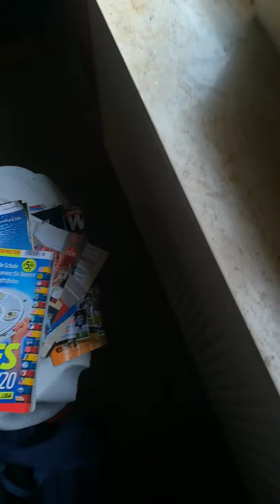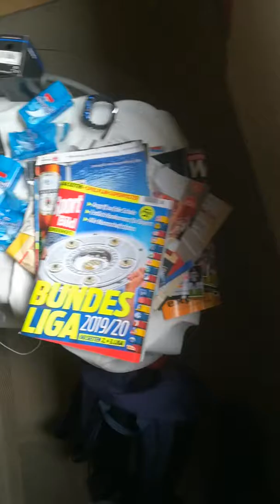Projekt holzbau schraubzwingenhalter Halter teil 4